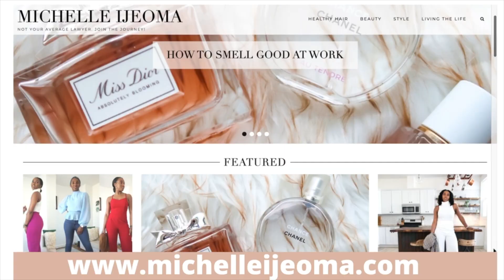WEEKLY VLOG | Luxury Apartment Tour, Hair Growth, Content Creation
Hey loves hey! Today, I’m bringing you my first vlog. It was supposed to be a weekend in the life and it turned into  two weekends in the life over the course of a month. So, please bear with me as I figure this vlogging thing out.

In the video, I bring you luxury condo shopping with me and my fiance. I also cook a couple of times as well create content with you. I hope you enjoy this. It’s all still a work in progress.

+ C L O T H I N G  H A U L S +

+ FAVORITE SUPPLEMENTS FOR HAIR GROWTH +